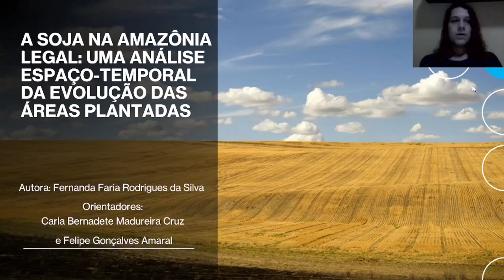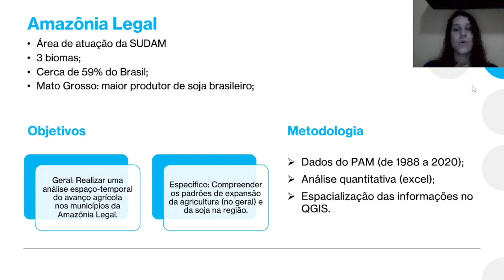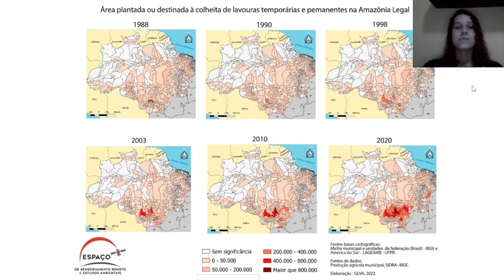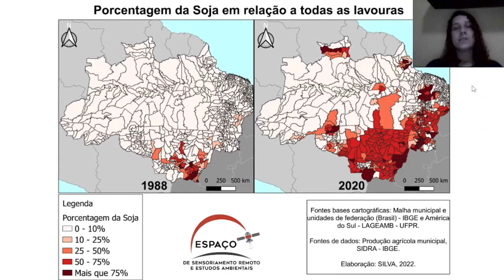A SOJA NA AMAZÔNIA LEGAL: UMA ANÁLISE ESPAÇO-TEMPORAL DA EVOLUÇÃO DAS ÁREAS PLANTADAS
Autor: Fernanda Faria Rodrigues da Silva
Instituição: Universidade Federal do Rio de Janeiro
Código do Trabalho: 18
Título: A SOJA NA AMAZÔNIA LEGAL: UMA ANÁLISE ESPAÇO-TEMPORAL DA EVOLUÇÃO DAS ÁREAS PLANTADAS